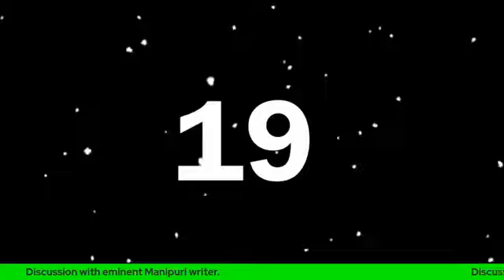Discussion with eminent manipuri writer, Lanchenba Meetei.